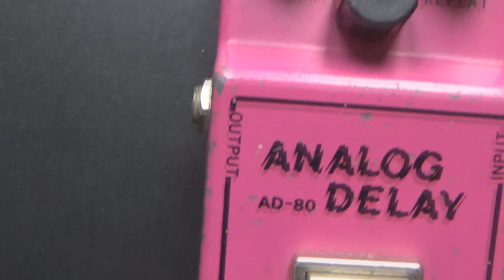Ibanez AD-80 vs. DOD Rubberneck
This is a comparison of the Ibanez AD-80 with the DOD Rubberneck.
I wanted to compare the analog classic (AD-80) that is pretty hard to find on the second hand market with a modern classic which is easily available.
By using the the sonic options of the Rubberneck (gain/tone), I tried to make them both sound as similiar as possible.

0:11 AD-80 maximum delay time/ Rubberneck tone at noon, gain fccw
1:06 AD-80 maximum delay time/ Rubbernack gain 10 o'clock
2:45 faster delay time/ Rubberneck tone at 2 o'clock
3:52 faster delay time /Rubberneck tone reduced to 10 o' clock (for a darker sound)

gear: Fender Telecaster, DelayDude Custom Amp, Shure SM57, Cubase, Evidence Audio SIS Cables.